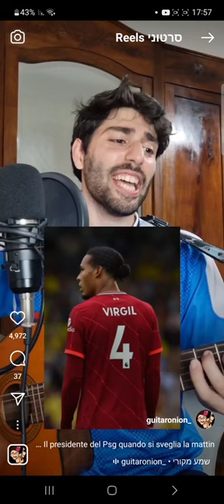super mario rui